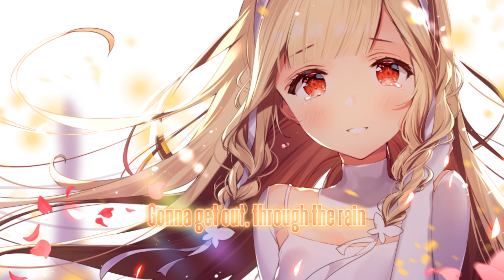「Nightcore」- Undo (Lyrics) - Sanna Nielsen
✘ SONG INFORMATION ✘
☆ Name ➼ Undo
☆ Artist ➼ Sanna Nielsen

✘ ADDITIONAL DETAILS ✘
☆ Programs Used ▼
➼ Video → Adobe After Effects
➼ Audio → Audacity

✘ LYRICS ✘
Silent, I can't wait here silent
Working up a storm inside my head
Nothing, I just stood for nothing
So I fell for everything you said

Gotta make a change and make some noise

Undo my sad
Undo what hurts so bad
Undo my pain
Gonna get out, through the rain
I know that I am over you
At last I know what I should do
Undo my sad love

Trouble, baby I'm in trouble
Everytime I look into your eyes
Save me, oh I'm gonna save me
Far away from all the crazy lies

Undo my sad
Undo my pain
Undo my sad

Undo my sad
Undo my pain
Undo my sad